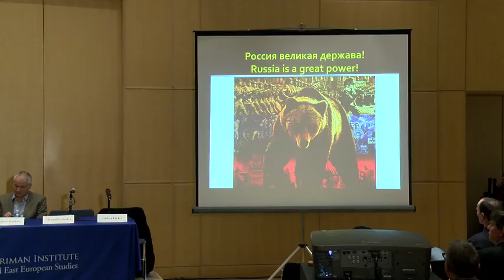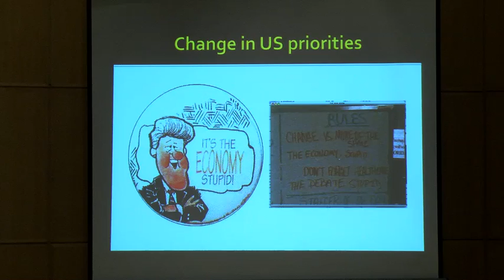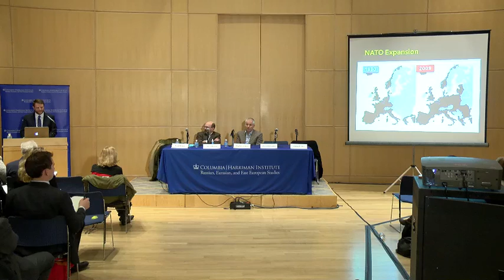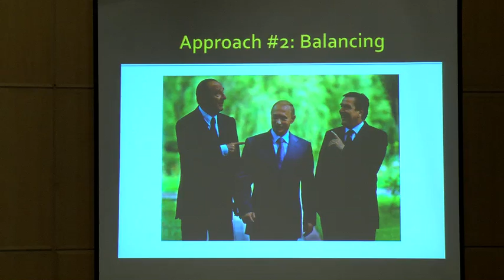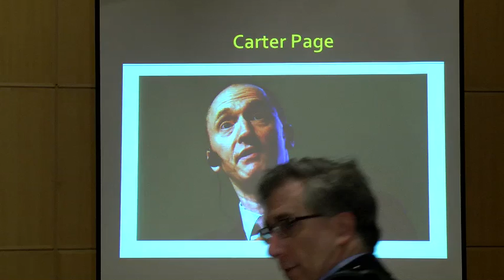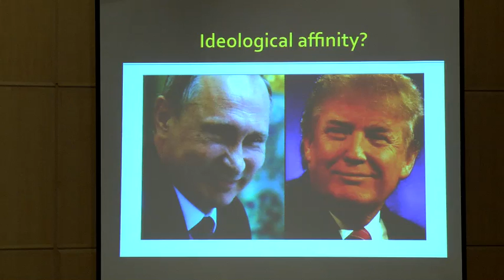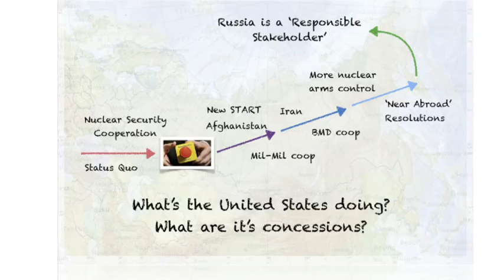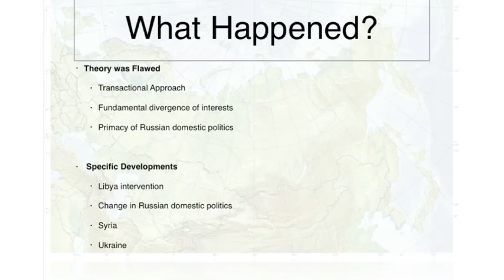The Reset Trap: Columbia-NYU Russia Public Policy Seminar (3/9/17)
The Harriman Institute of Columbia University and New York University Jordan Center for the Advanced Study of Russia's inaugural event of the New York Russia Public Policy Seminar – “The Reset Trap? Reconfiguring U.S.-Russia Relations in a Time of International Uncertainty” featuring Stephen Kotkin (Princeton), Daniel Nexon (Georgetown) and Yuval Weber (Harvard University; Davis Center; HSE)